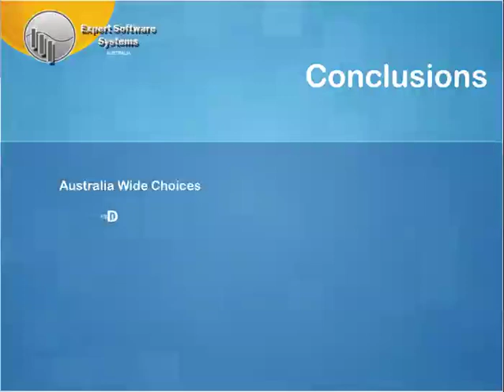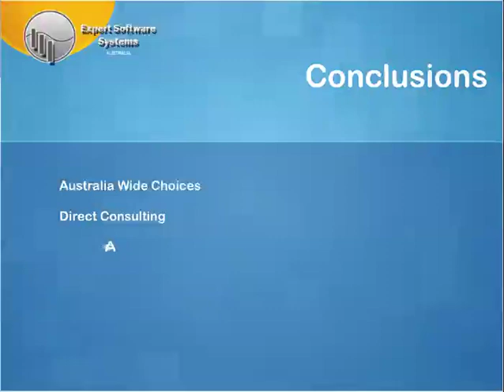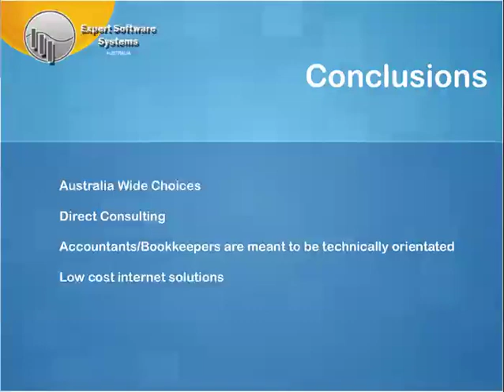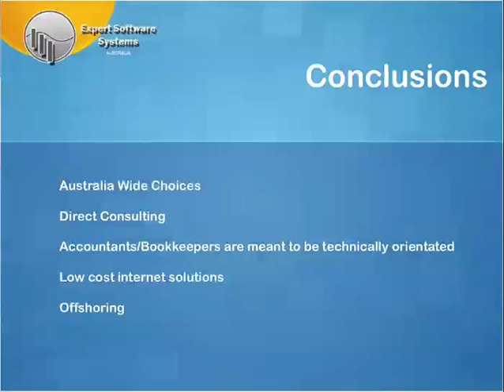Chapter 14 Conclusion.mov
Presentation for Bookkeepers wanting to expand into compliance work traditionally done by accountants